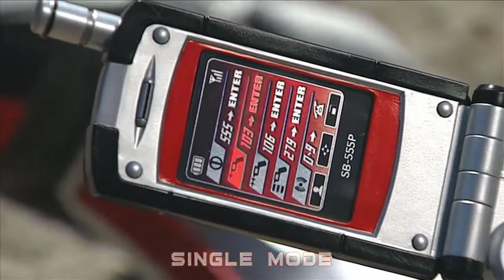F BASE F